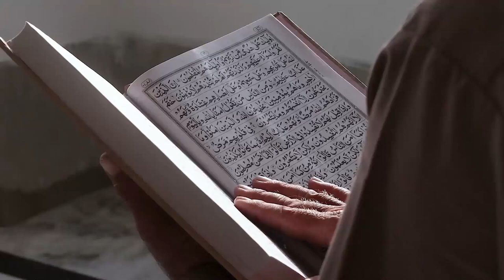Kisah Mualaf Silvio Escobar, Pesepakbola Naturalisasi yang Rajin Puasa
Pada video ini menceritakan Kisah Mualaf Silvio Escobar, Pesepakbola Naturalisasi yang Rajin Puasa. Inilah kisahnya!